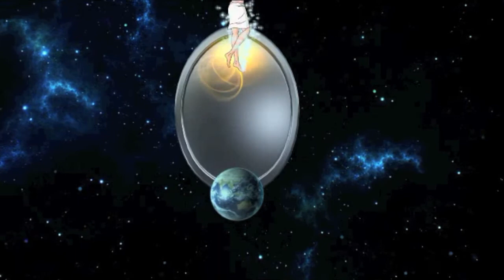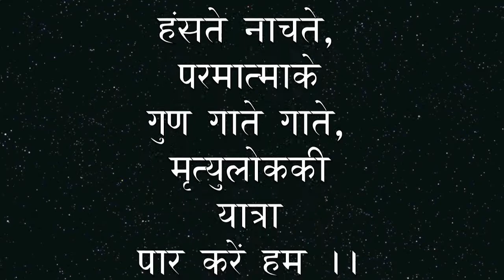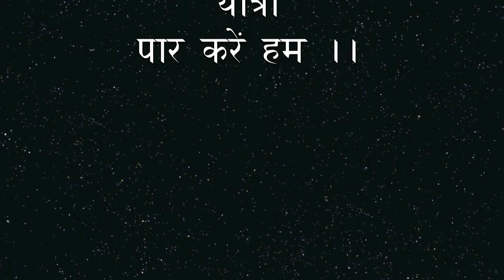NRITYA as DIVINE ART in my SPIRITUAL VOYAGE(day37) by SWAMI HIMANSHU.11jan2015